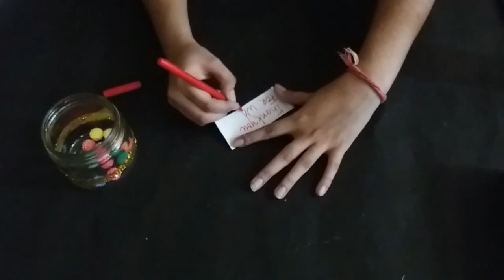How to make a Dream Jar | DIY tutorial